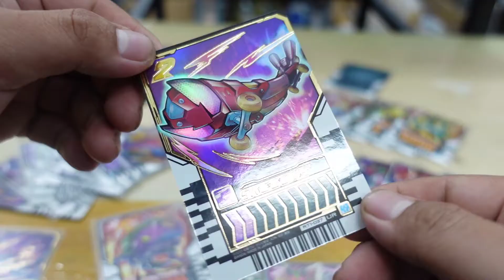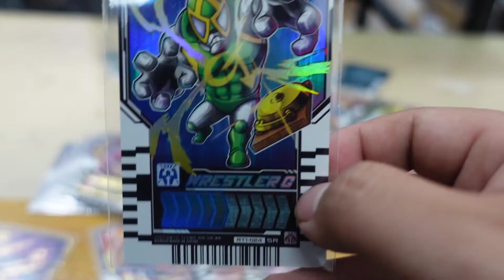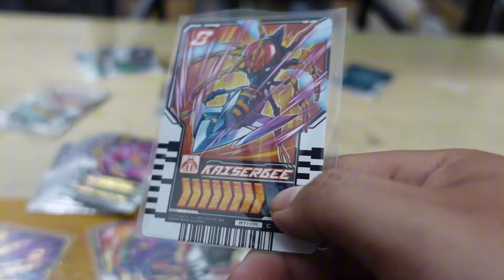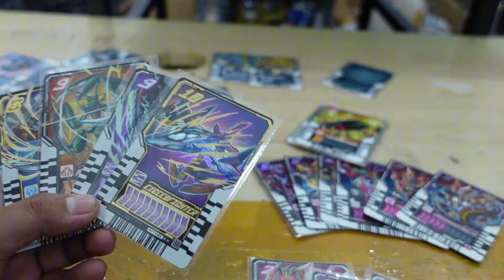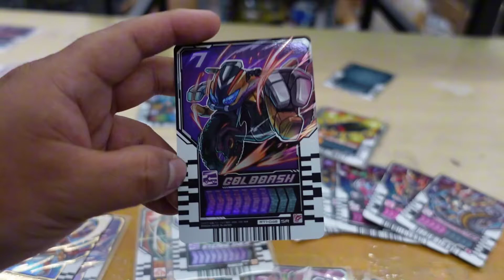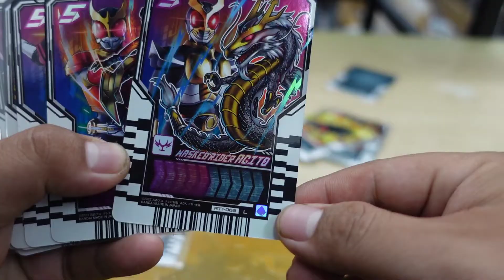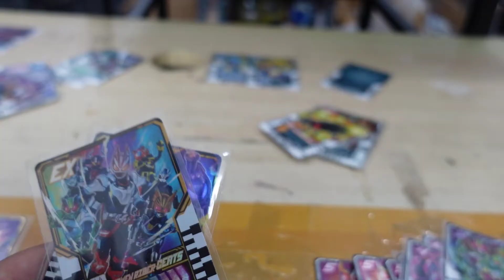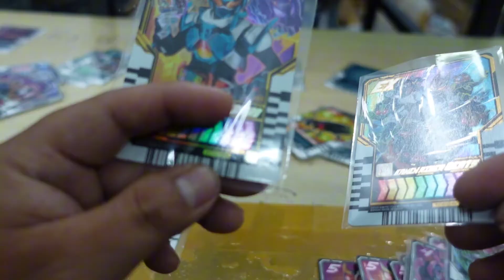Sưu tầm thẻ bài gotcha kamen rider với 2 lá bài siêu hiếm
Chúng tôi không chỉ tập trung vào chất lượng nội dung mà còn luôn nỗ lực tạo ra một cộng đồng thân thiện và chia sẻ đam mê. Nhớ theo dõi Nghiện Mô Hình để xem những video mới nhất.